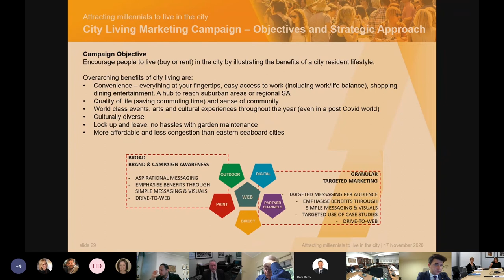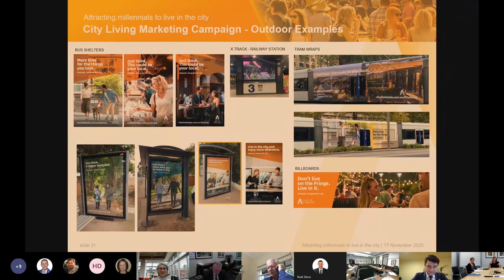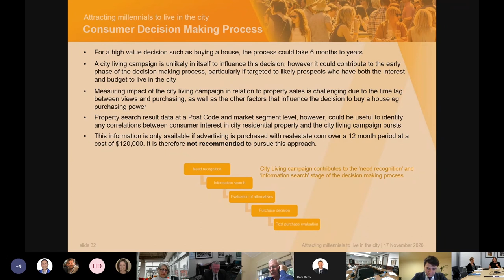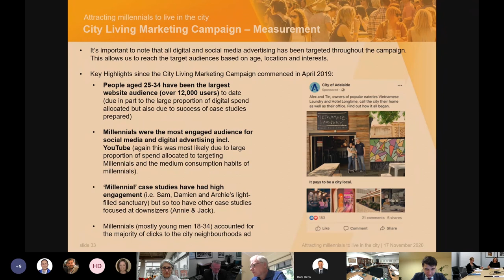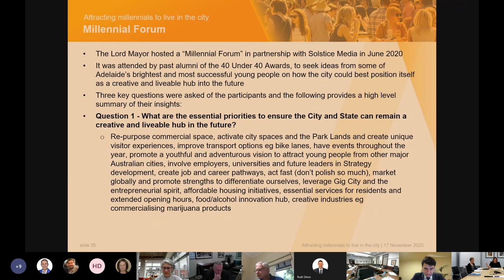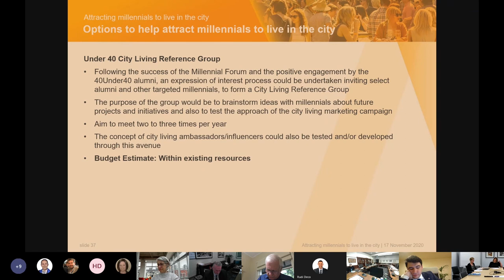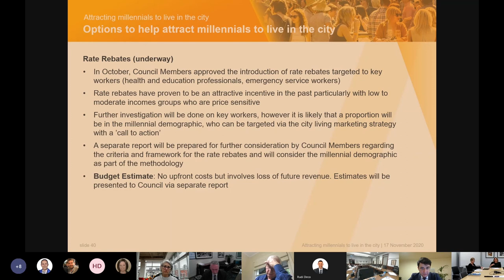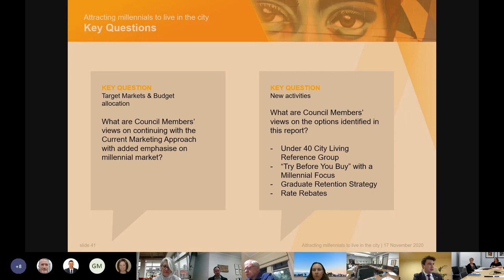17 November 2020 | The Committee meeting